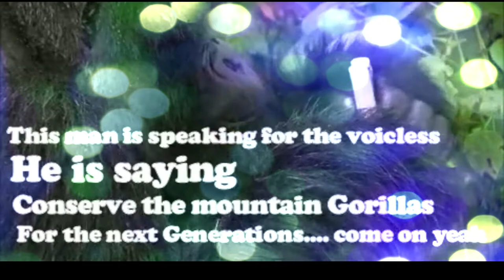A Mountain Gorilla Song - By the Gorilla Trumpet Band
Through the catalytic power of African folk music, the Gorilla Trumpet Band confront environmental breakdown in the developing country Uganda and beyond. Mountain gorillas are endangered kinds of apes that can individually be trekked in the Bwindi Impenetrable and Virunga ranges found in between Uganda, Rwanda and Congo. The Gorilla Trumpet Band was established to sensitize the community and the visiting tourists on how best we can do conservation for purposes of harmonious existence of Mountain Gorillas and the people around the Bwindi conservation area.